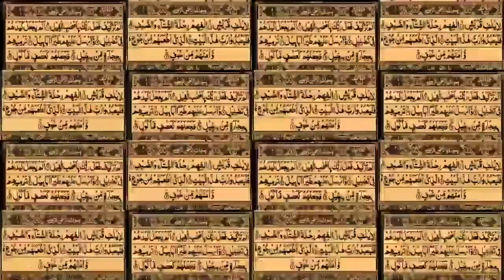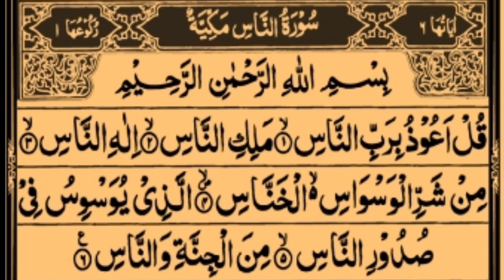The last 10 Surah of Qur'an with arbic text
The last 10 Surah of Qur'an with arbic text and tajweed| Qari Syed Dawood Afzal قاری سید داؤد افضل
emotional reaction of tilawat Quran